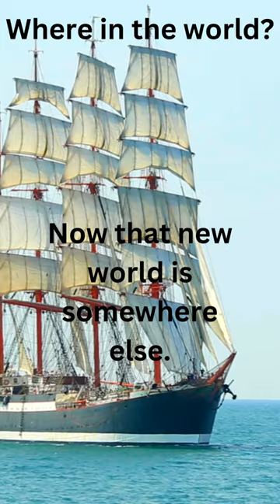Where in the world? Magnificent sailing Ships.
How the Tall ships shrunk our world